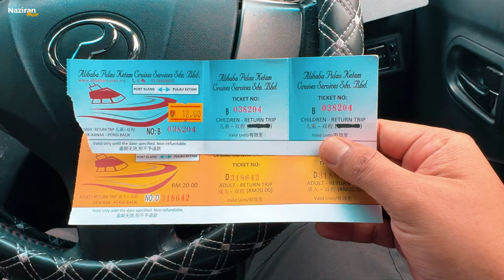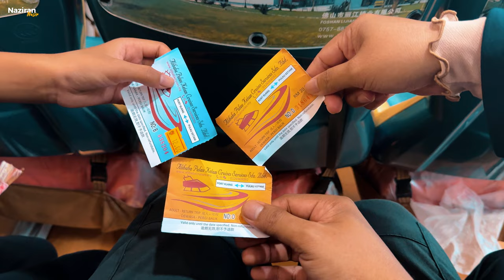Destinasi Bajet sederhana ke Pulau Ketam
Pulau Ketam | Selangor